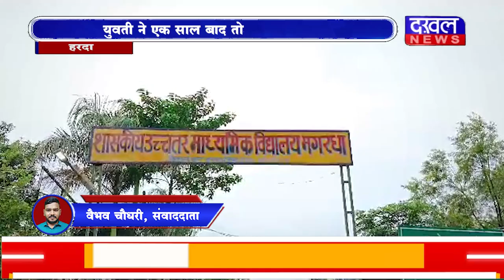DAKHAL NEWS पेपर देने गई युवती के साथ हुआ था रेप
पेपर देने गई युवती के साथ हुआ था रेप
युवती ने एक साल बाद तोड़ी रेप पर चुप्पी